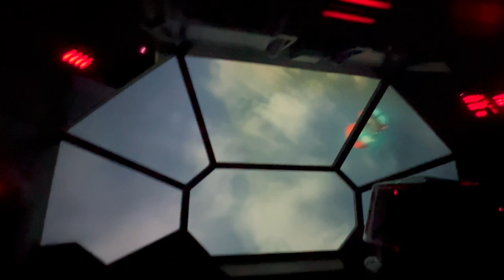Rise of the Resistence